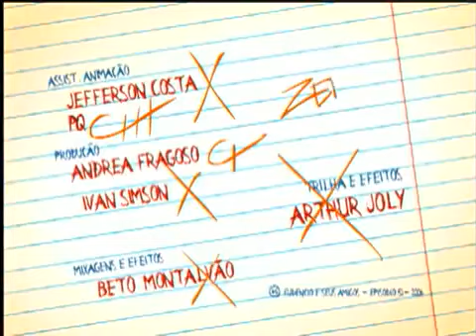Fudêncio - Bola Gato